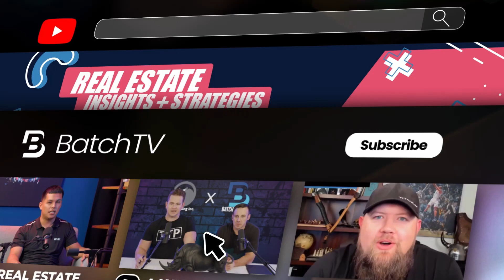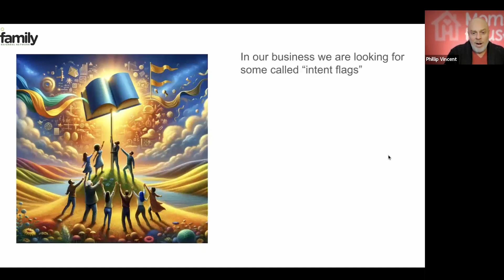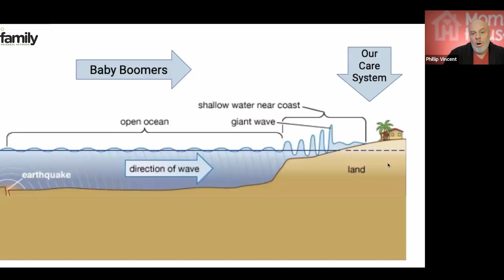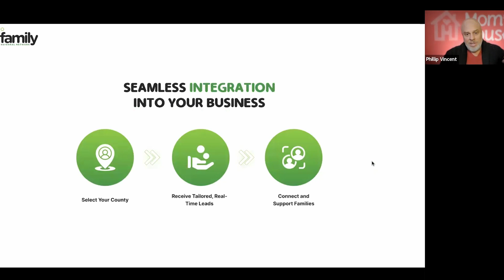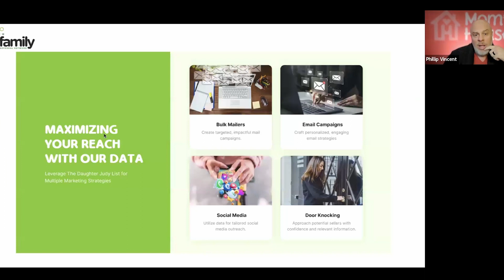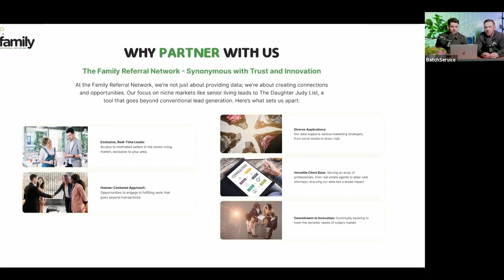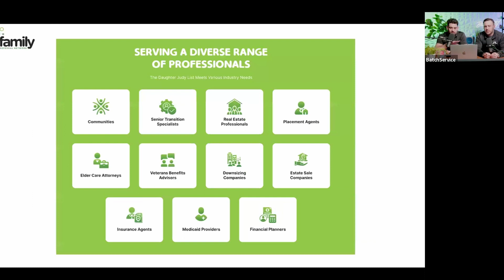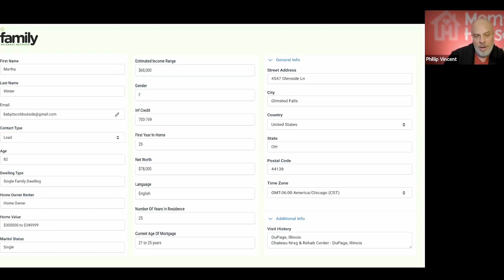Investor Playbook: Helping Seniors Unlock Home Equity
Looking for a foolproof way to find motivated sellers? In this month’s webinar, we’re going to show you why senior living leads are the next frontier for real estate investors.

Welcome to BatchTV, a leading source for real estate investment and wholesale real estate education. 📚

If you’re asking “How can I start wholesaling?” or “How can I find better real estate leads?” then you’re in the right place. We have the resources and knowledge you need to help your real estate business take off 🚀!

🔥 Ready to take your business to the next level?